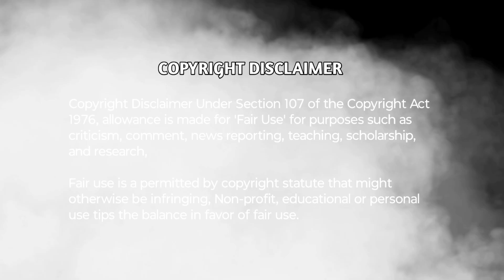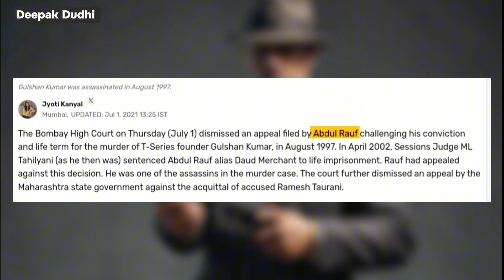Gulshan Kumar Murder Case Unrevelled| Deepak Dudhi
Gulshan Kumar murder case unrevalled

In this gripping video, we delve deep into the complex and chilling details of the Gulshan Kumar murder case, a high-profile incident that shook the Indian film industry. Join us as we uncover the key players, motives, and the shocking events that led to the tragic demise of the beloved music mogul.

We will explore exclusive insights, unravel the timeline of events, and discuss the legal proceedings that followed. Through interviews with experts and analysis of media coverage, we aim to provide a comprehensive understanding of how this case has impacted the industry and society at large.

Whether you are a true crime enthusiast or simply curious about Bollywood's dark past, this video will provide you with a thorough overview of one of the most notorious cases in Indian history.